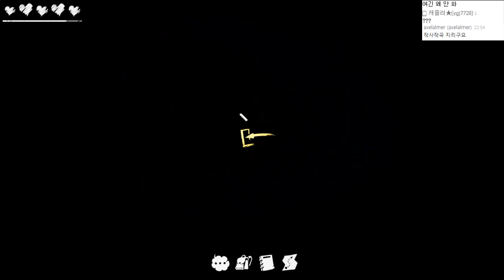한국산 공포 횡스크롤 COMA 5화 : [우왁굳]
● 영상 업로드 시간               : 평일 PM 5:00, 주말 AM 12:00